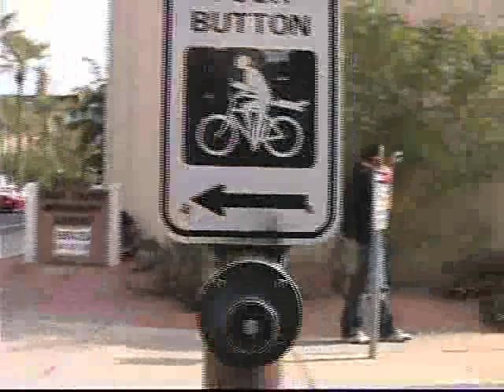Monster - Bicycle Commute - Tempe, AZ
If you lived here your bicycle commute to Monster's office would take you through the heart of Arizona State University, past Tempe's historic Mill Avenue district, along Tempe Town lake and finally to the office.

Total ride time with video camera - 20 minutes.